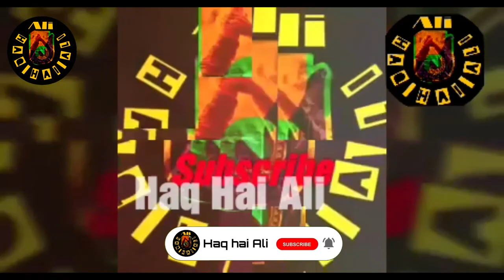Pur Sakoon Zindagi k liye Mola Ali a.s ka ye Farman kafi hai !! | Molana Syed Arif Hussain Kazmi